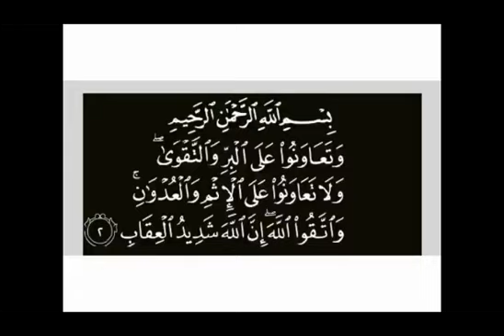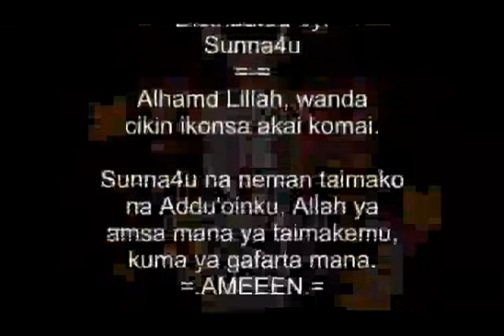RAMADAN (24) TAFSEER 1439ah/2018ad - (09023455501)(SUNNA4U.BLOGSPOT.COM) (24-09-1439//09-06-2018)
Ramadhan 1439h Tafseer from Tsagero town central Ahlussunnah masjeed, Rimi LGA, Katsina State. By Shk Abubakar Maikano with Alaramma Sheikh Bature Dauda Tsagero.